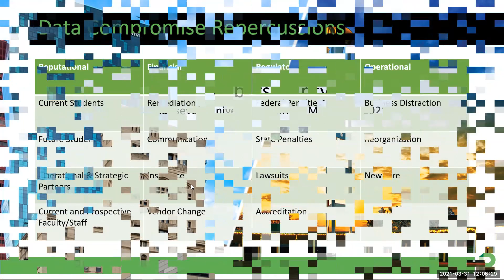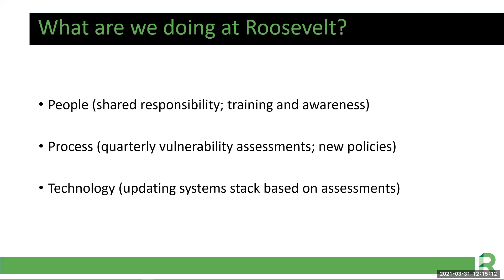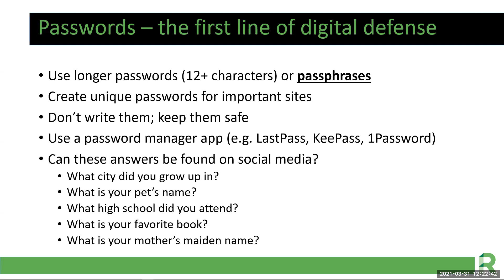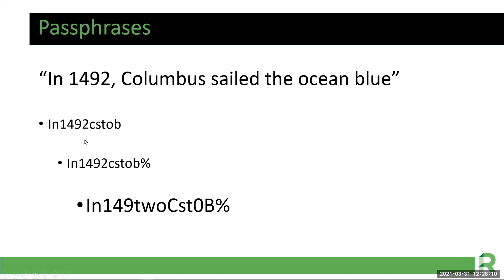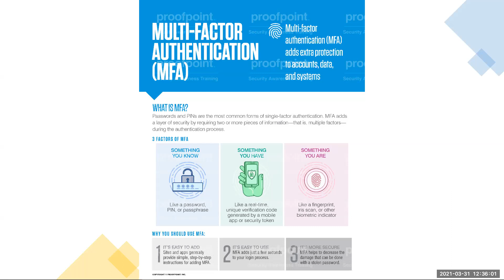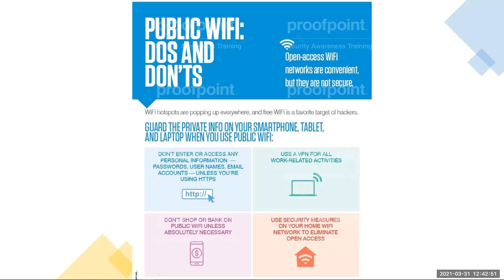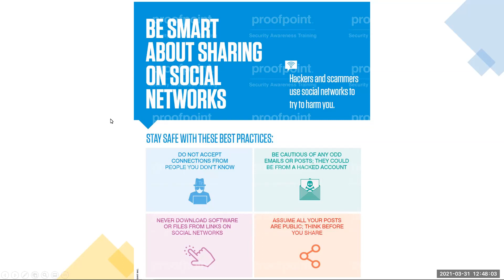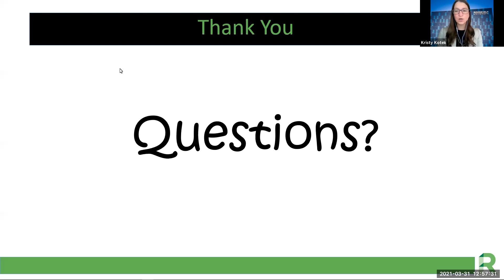Cybersecurity Tips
Presenter: Dan Lichter, Assistant Vice President for Technology Infrastructure at Roosevelt University

Cyber villains are attacking in greater numbers with a variety of methods to obtain password credentials, personal data, and more.  Tune-in to learn insights, advice, and best practices to keep your digital life safe.